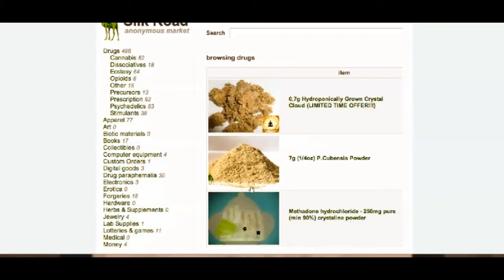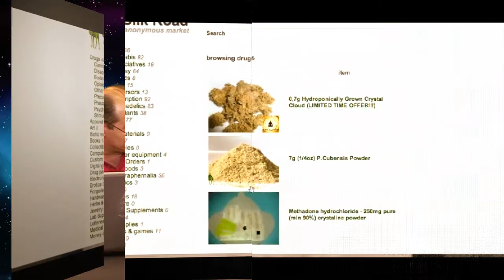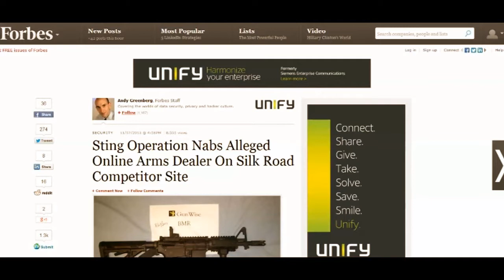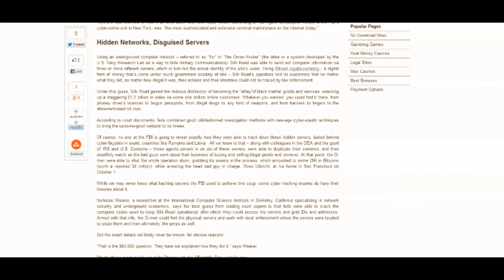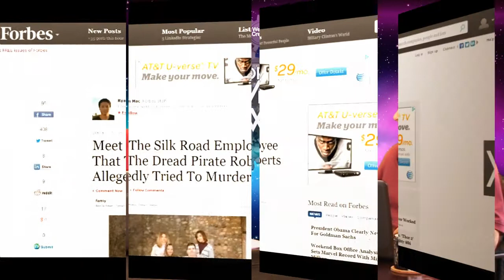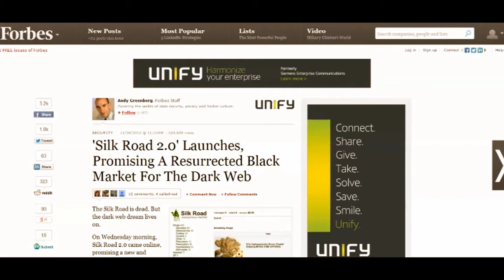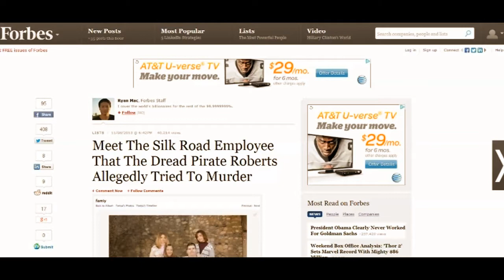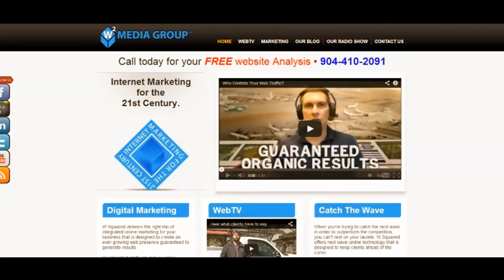Working the Web - Bringing Down the Bitcoin Bandit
discusses hot online issues and timely topics.  This week Carl and Hector talk about the internet's biggest bust ever, the FBI's take down of the site Silk Road.